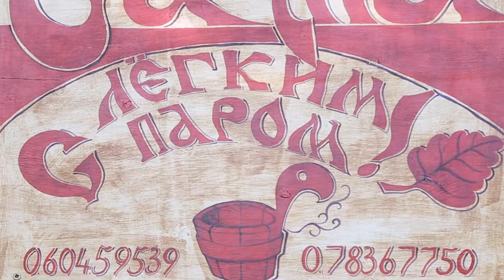Сауна ВОЯЖ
По вопросам обращаться по т.+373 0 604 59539 ; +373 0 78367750.